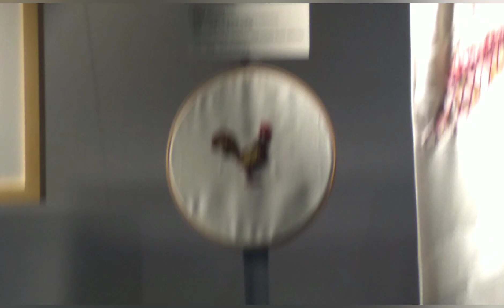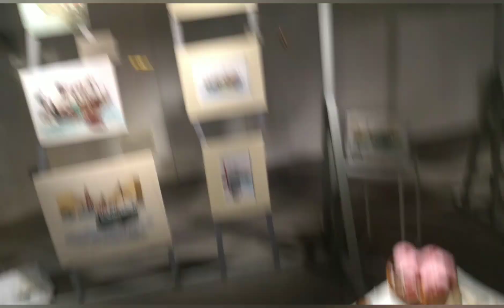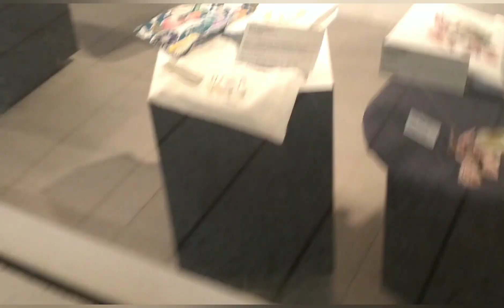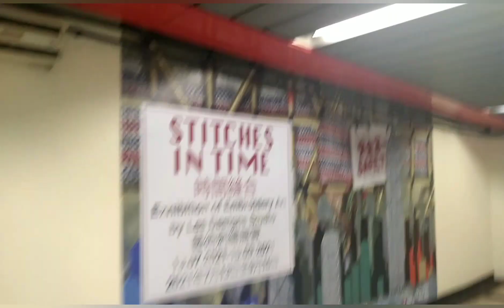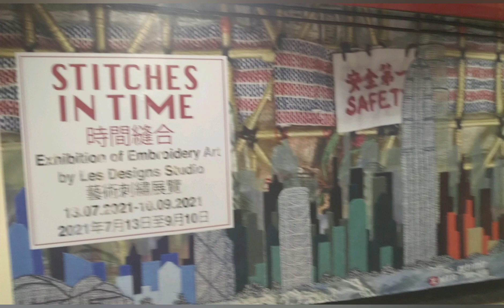Stitches gallery at Exit J1 mtr Central Station